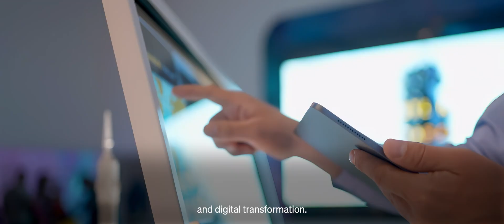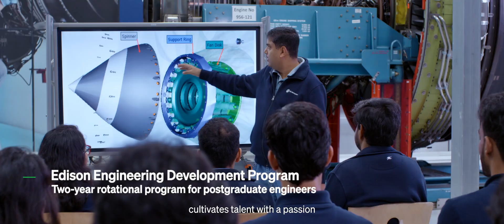25 Years of Engineering Excellence at Bengaluru, India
At GE Aerospace, we invent the future of flight, lift people up, and bring them home safely. We are a world-leading provider of jet engines, components, and integrated systems for commercial and military aircraft. Our Bengaluru site is proud to be celebrating 25 years of engineering excellence this year.

Interested in being a part of advancing aerospace for future generations? Explore and apply at invent.ge/bengaluru